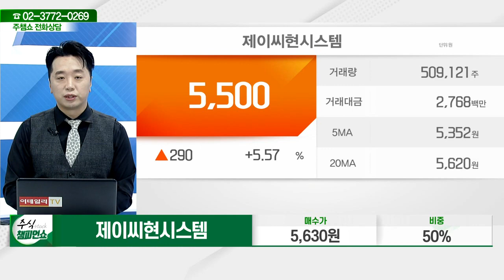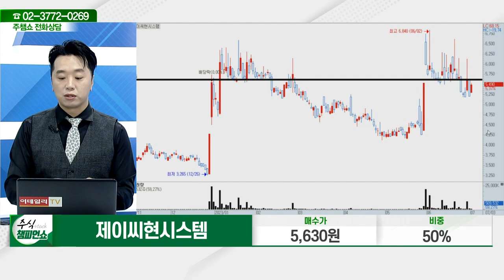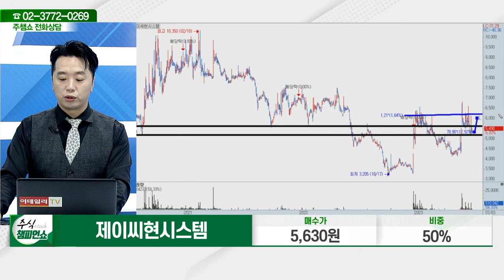제이씨현시스템(033320)_문현진 전문가_종목 상담 (20230703)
2) 유튜브: 이데일리TV 채널›생방송 채팅창